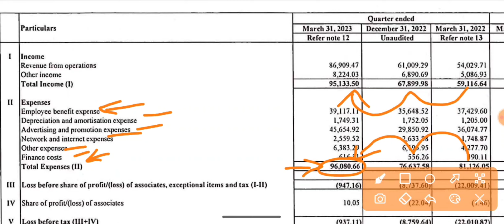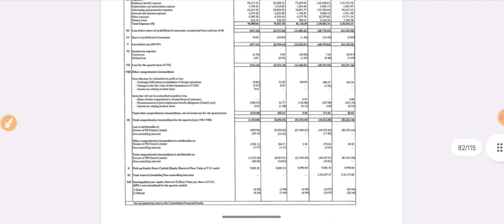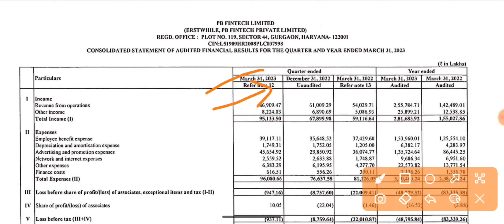PB Fintech Q4 Results 2023 आ गया! | Policybazaar Dividend | Policybazaar Share Latest News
PB Fintech Q4 Results 2023 आ गया! | Policybazaar Dividend | Policybazaar Share Latest News | Policybazaar Share Dividend | Policybazaar Share News | Policybazaar Latest News | Policybazaar News | Policybazaar Q4 Results 2023